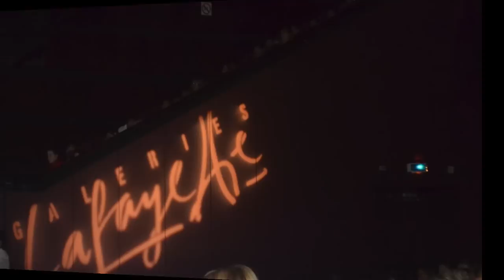GALERIES LAFAYETTE FASHION SHOW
The Galerie Lafayettes fashion show was the rendez-vous of Fashion and Art at Cannes Shopping Festival on April 22, 2011. The Summer looks were designed by Calvin Klein, Gaastra, Desigual and Avant-Première (a Galeries Lafayette trade), for casual and fancy sea bathing collections.